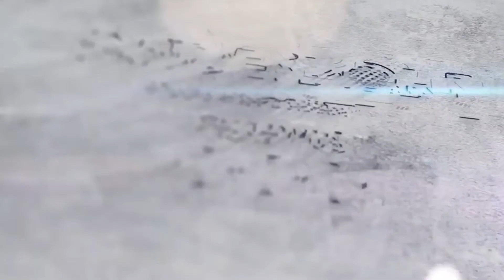Australia के Champion पति-पत्नी | Mitchell Starc And Alyssa Healy | Allan Border Medal